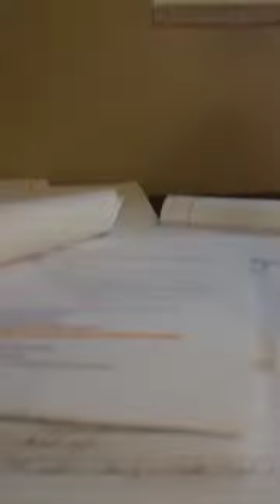Embracing Our Uniqueness! @iblevins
It was originally streamed on Meerkat by SamCast_UtS at this